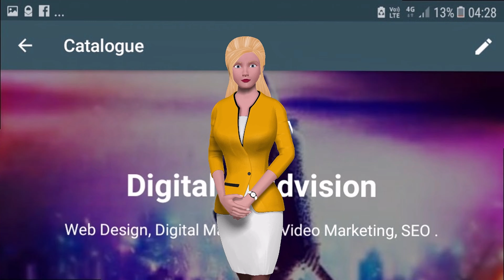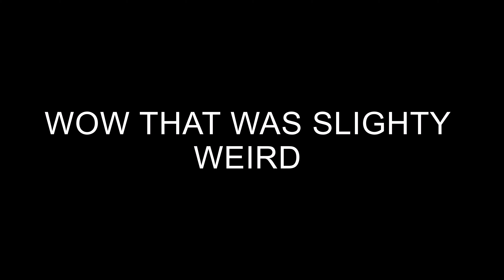TALKING AVATARS VIDEO MARKETING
TALKING AVATAR'S VIDEO MARKETING.
Is your business in a rut right now ?.
Now is the perfect time to be active in Separation of your Business and the crowd .

Talking Avatars provide the opportunity to engage your potential clients in a Variety of ways and guarantee a opportunity to not be forgotten .

kelly Hector Digitalworldvision.online

Landing Page Offer

RANKING ON GOOGLE MAPS